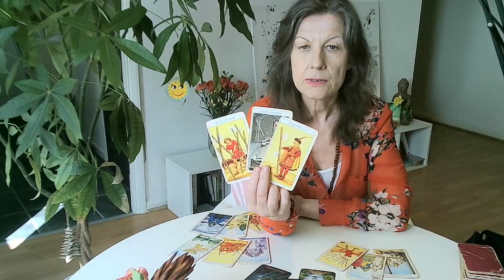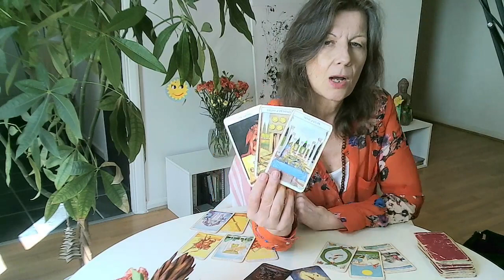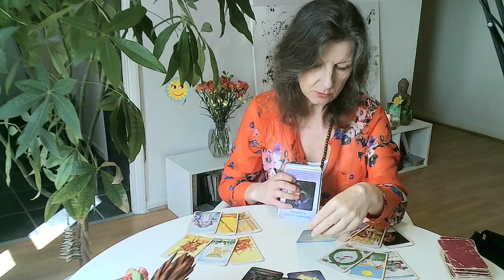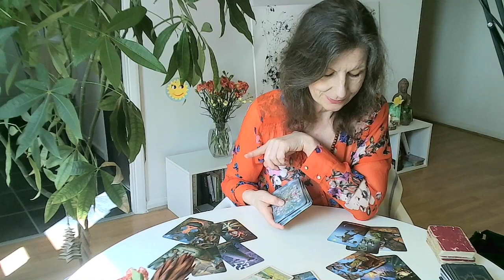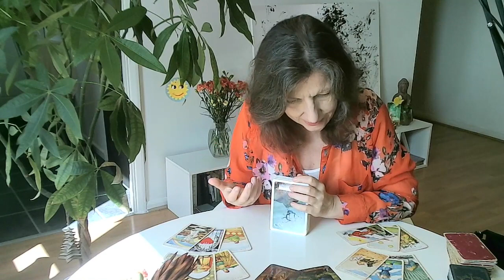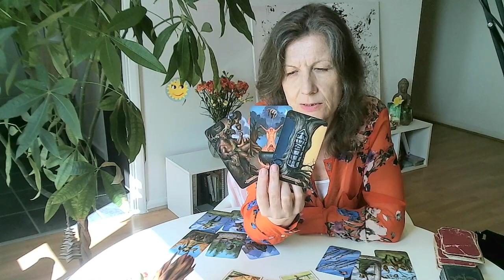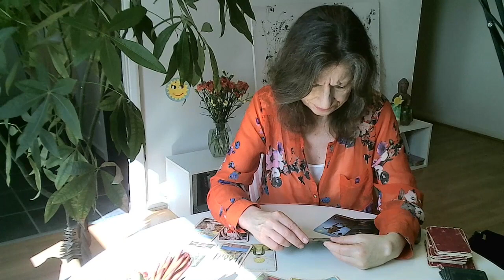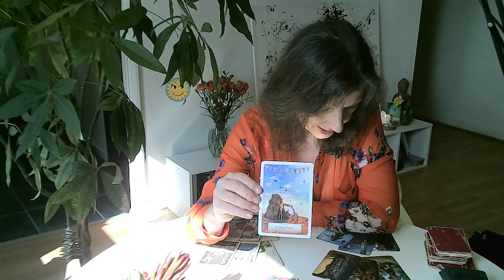Výklad tarotových karet od 28.3 - 3.4.2022 ♎♏♐♑♒♓ VY💞ON 💕VZTAH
Moji milí,
🍓VÝKLAD NA ROK 2022 za 850 Kč/34 eur🍓🍓 co Vás čeká v roce 2022 v oblasti vztahů, práce,financí, bydlení, co Vás blokuje,rada a odpovědi na 2 Vaše otázky.
Můžete mít výklad pres Skype💖,Whatsapp,Messenger 650 Kc za hodinu
video výklad
20 minut 280Kc🧡
30-35 minut 480Kc💖
50-55minut 560Kc💚
Platba je bankovní prevod do Ceské sporitelny, UK Halifax, nebo pres Paypal.
s láskou
Monika

váhy♎2:34
stir♏10:20
strelec♐19:21
kozoroh♑30:10
vodnar♒41:55
ryby♓51:80